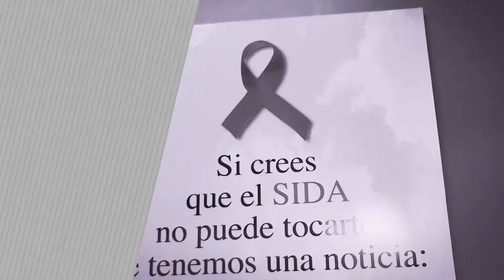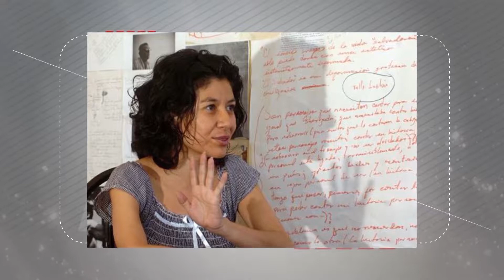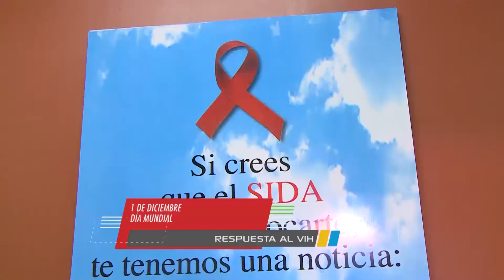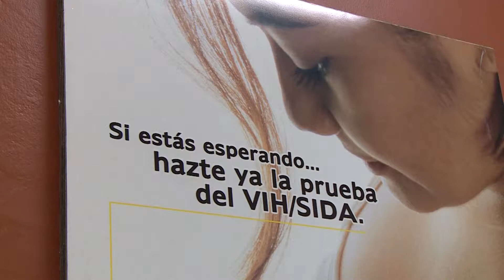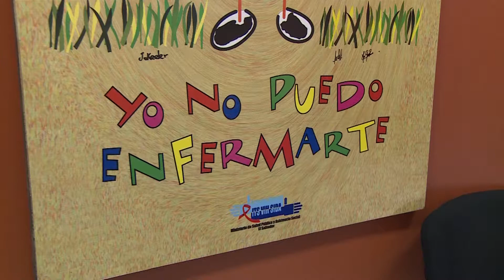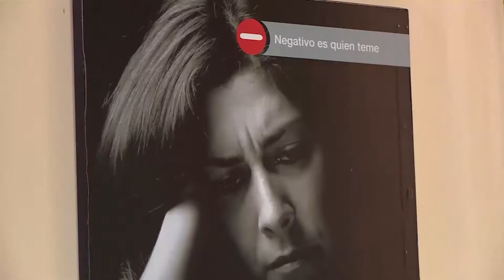Gentevé Al Día - Juegos Florales - Día de la respuesta al VIH